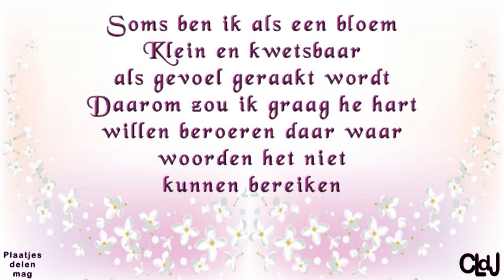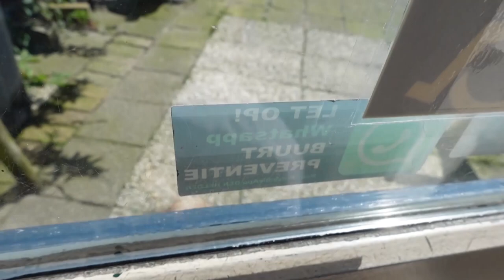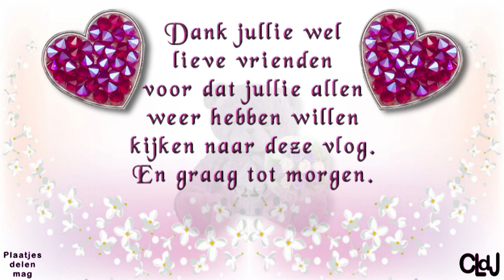do 11 apr | Willy,Danielle,Marcel en Marjo in huis | metde dames naar de dijk | Gandalf speelt. #21